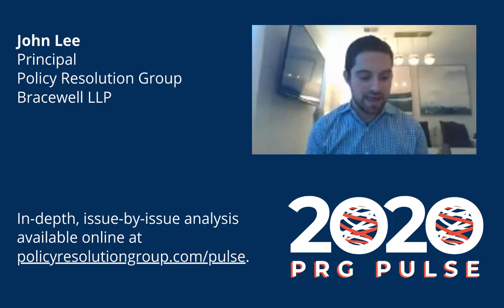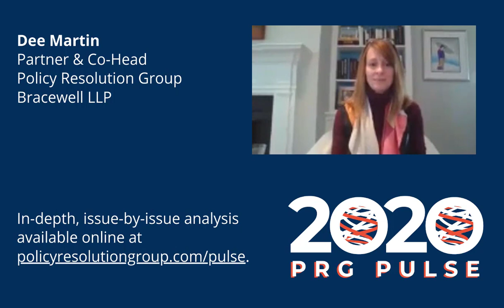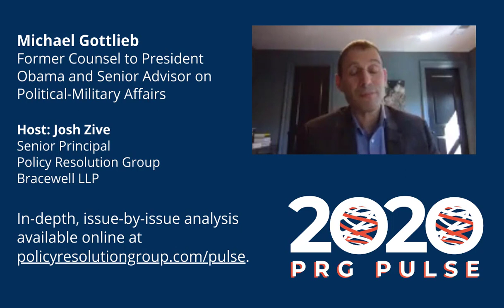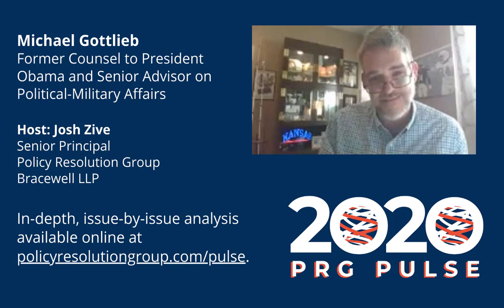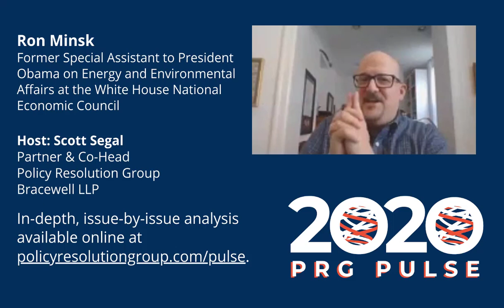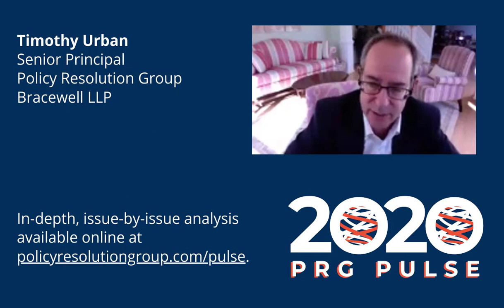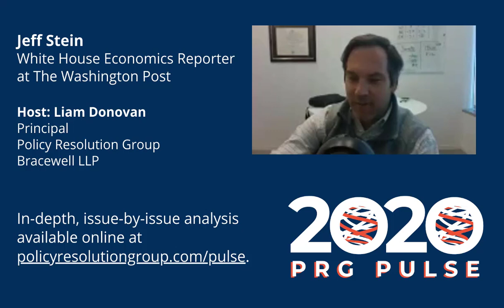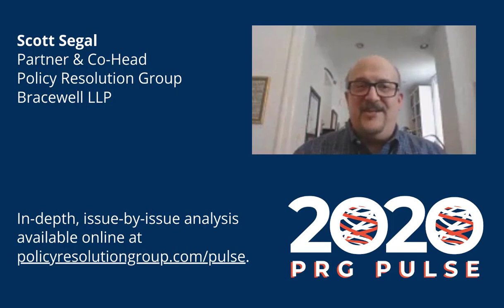The PRG Pulse 2020 Post Election Webinar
Guest Speakers for the PRG Pulse 2020 Post-Election Webinar

Michael Gottlieb: Former Counsel to President Obama and Senior Advisor on political-military affairs

Ron Minsk: Former Special Assistant to President Obama on energy and environmental affairs at the White House National Economic Council

Jeff Stein: White House Economics Reporter at The Washington Post

These all-star guest speakers joined our panel of PRG lobbyists, attorneys and strategic communications professionals to break down what we know about the 2020 election results and share what business leaders should expect.

The event covered specific industry topics including energy and
environment, consumer product safety, tax, trade and others.

PRG brings government relations, strategic communications and legal representation together to help clients navigate the complex federal landscape. PRG Pulse is an up-to-the-minute multimedia resource on Election 2020.